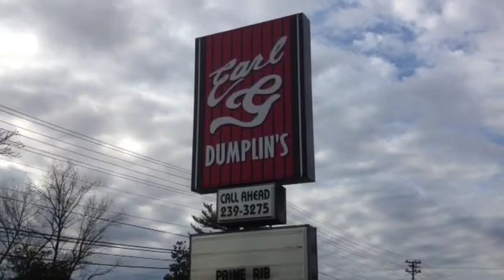Map Dot Crew in Scottsville, Kentucky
Cory and Telia in Scottsville, Kentucky.